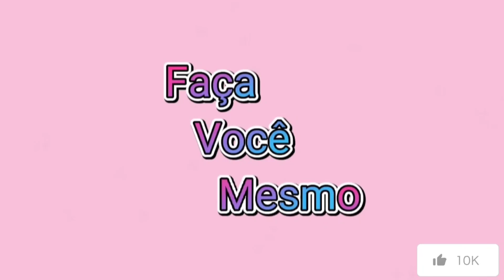Hibisco em e.v.a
flor hibisco super fácil você vai amar